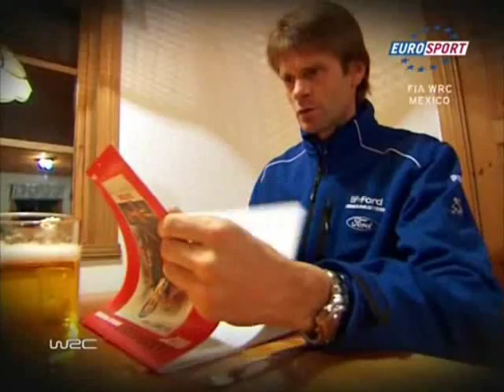Interview With Marcus Gronholm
interview done during the previous one of mexico 2007